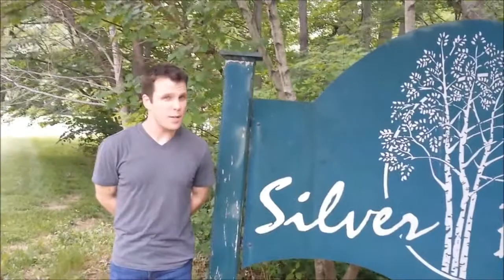ARBRE - Amazing Race Birthday Rina Edition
ARBRE